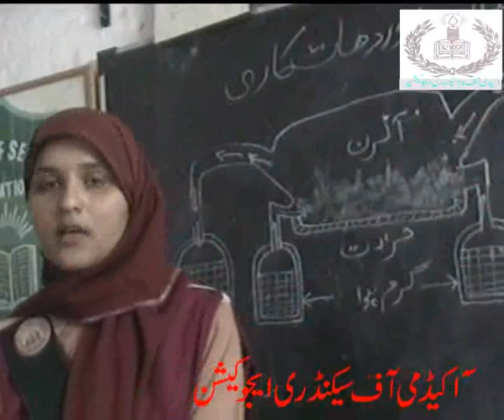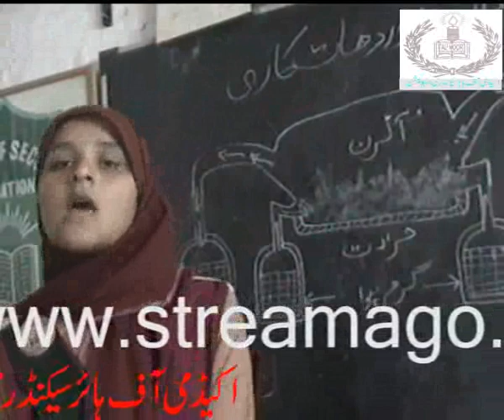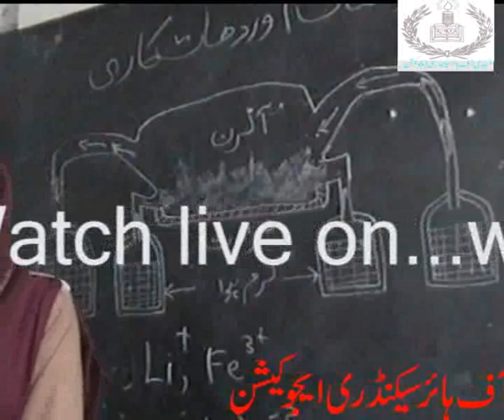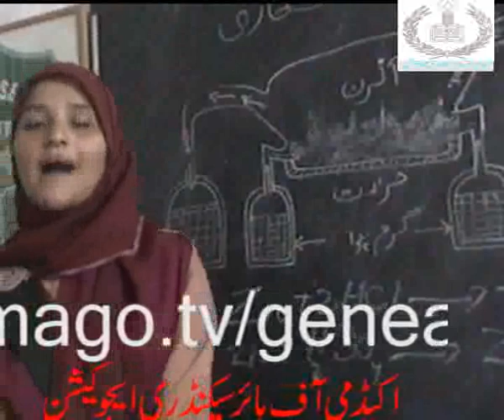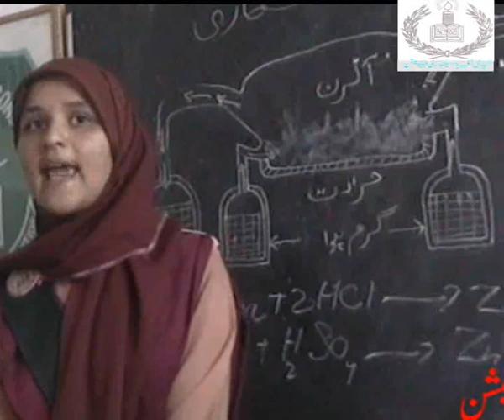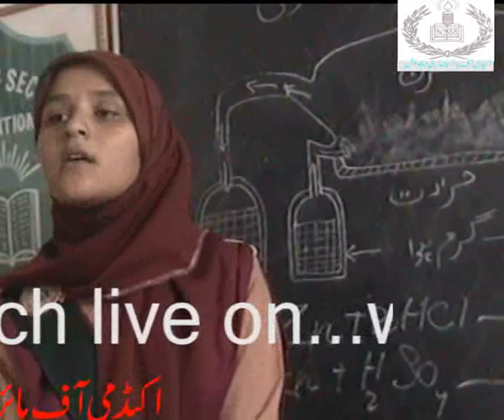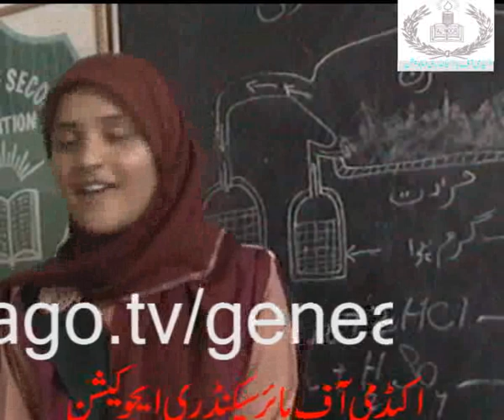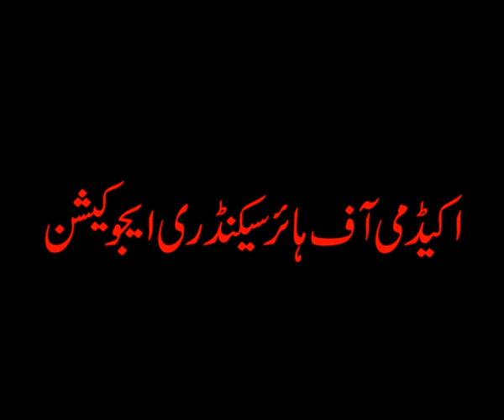First live class in PAKISTAN...Huma on metallurgy....ACADEMY,S VIDEO..wmv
First live class in PAKISTAN...Huma on metallurgy. ACADEMY,S VIDEO.